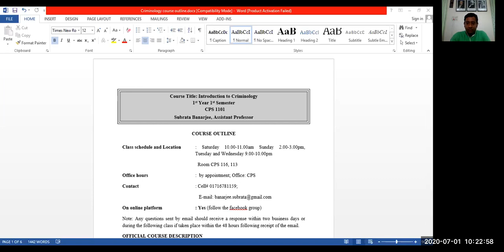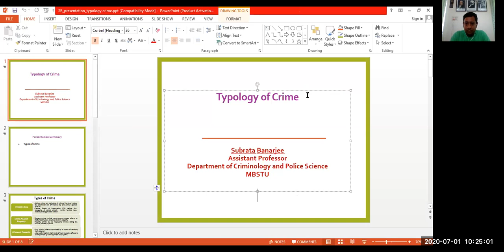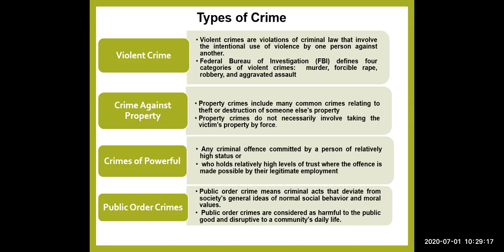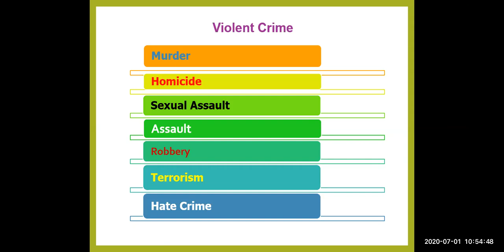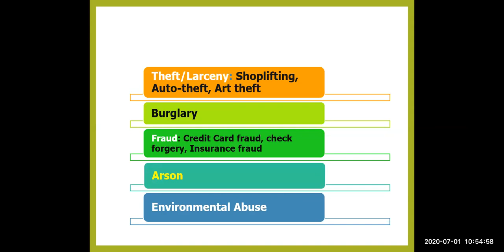Typology of crime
Here, I discussed the types of crime in criminology. Mainly there are four types of crime; violent crime, property crime, crimes of powerful, public order crimes.
The references are:
1.Part III, The Nature and Patterns of Crime: Garbor, Thomas.(2009). Basics of Criminology. USA, McGraw-Hill Ryerson.
2.Chapter 10 Types of Crime: Freda Adler, Gerhard O.W. Mueller, William S. Laufer.(2008). Criminology. USA, McGraw-Hill Ryerson.
3.Section 3, Crime Typologies: Siegel, L. J., & McCormick, C. R. (2006). Criminology in Canada: Theories, patterns, and typologies. Toronto, ON: Nelson Thomson Learning.